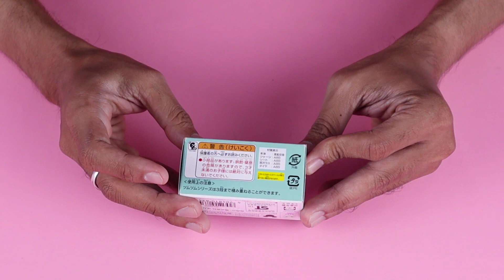Tomica Disney Motors Tsum Tsum "Maret 2020" Part 3 (Unboxing)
Halo Sahabat Agata Toys,
Hari ini kita akan unboxing Tomica Disney Motors edisi bulan Maret 2020 lagi ya, Kali ini Tomica Disney Motors Tsum Tsum Part 3. Oh iya mainan ini dapat kalian bentuk seperti segitiga piramida lho!!!, apalagi kalau kalian koleksi lengkap mainanya dari part 1, part2, dan part 3 akan semakin besar dan tinggi. Penasaran seperti apa karakter part 3 dalam video ini? Yuk nonton video lengkapnya!